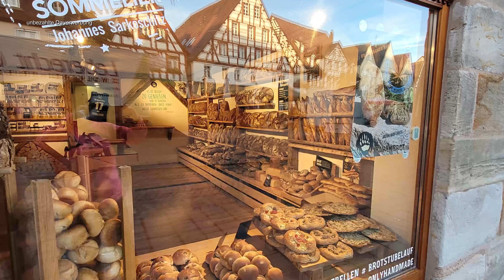Stellplatztipp Wohnmobilstellplatz Lauf an der Pegnitz für Wohnmobil, Kastenwagen, Campervan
Wohnmobilstellplatz an der A9
Auf der Rückreise vom Gardasee haben wir eine Zwischenübernachtung in Franken in Lauf an der Pegnitz eingelegt und waren hin und weg, ob des schönen Städtchens. Der Platz bietet sich aufgrund seiner Nähe zur Autobahn als Übernachtungsplatz an, vielleicht nehmt Ihr Euch aber auch etwas Zeit das schöne Städtchen zu erkunden.

0:00 Begrüßung, Infos, Ort
1:05 Stellplatz
1:46 Infos, Ort